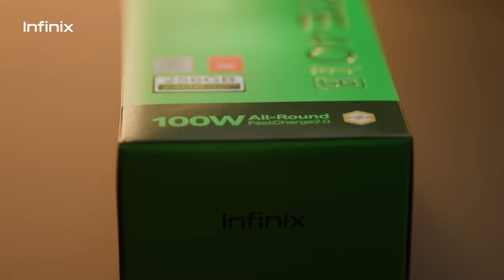NOTE 40 Pro | Unboxing | Infinix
The NOTE 40 Pro+ 5G unboxed for your viewing for your viewing pleasure the pinnacle of the NOTE series. 📦